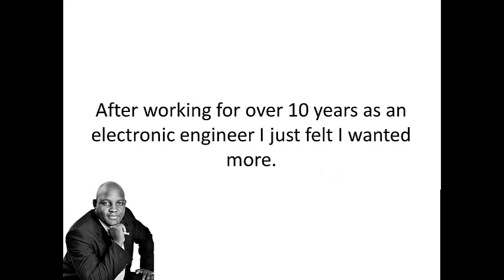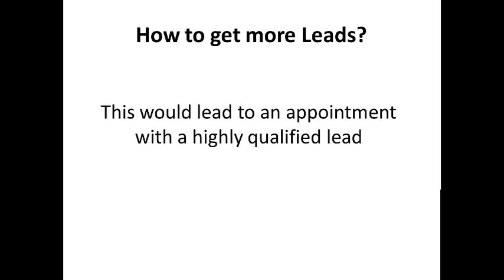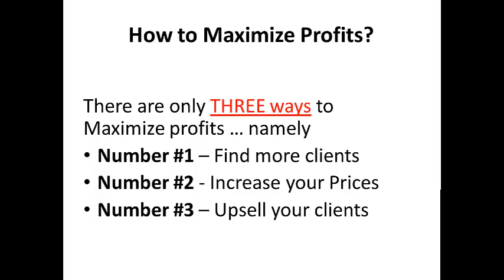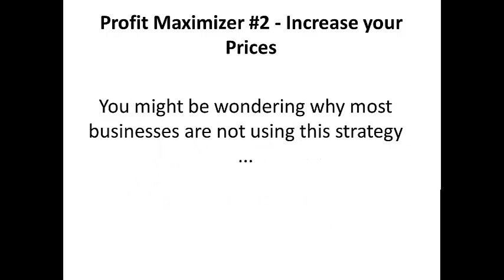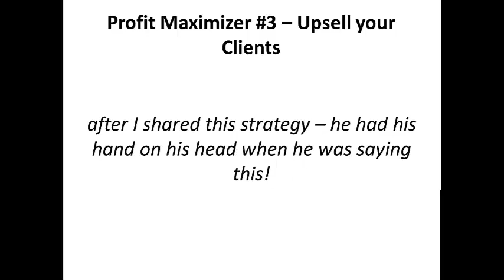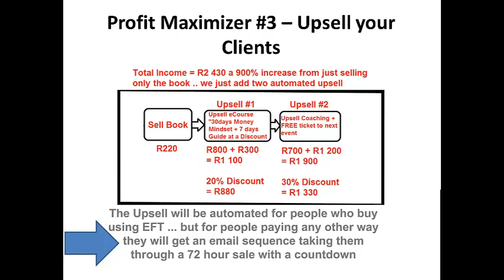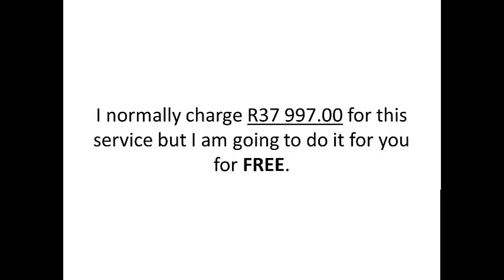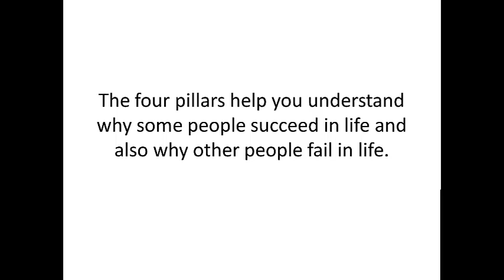How to get More Leads, Sales and Max Profits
In this video I am sharing my best strategies on attracting more Leads, increasing sales and Maximizing Profits